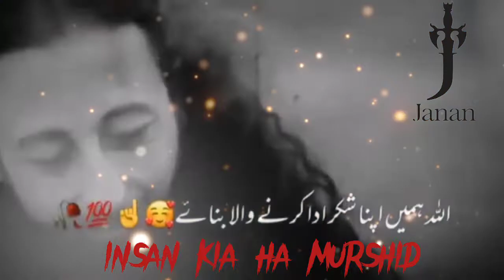MURSHID_INSAN_KAYA_HA. LIFE _CHANGER_STATUS.